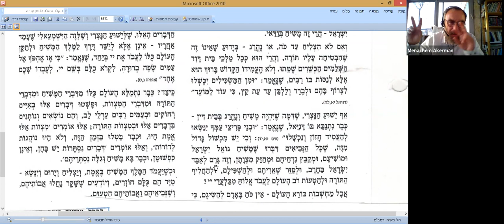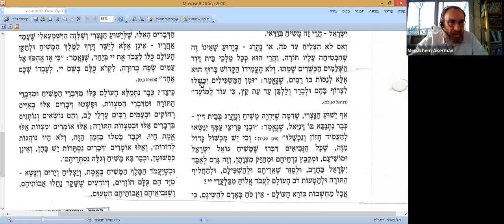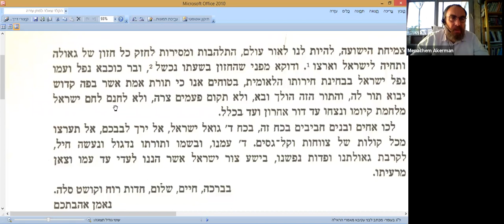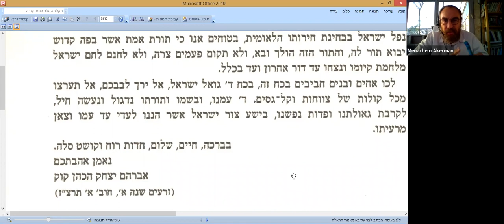Rav akerman : Jc et Bar Kohba: mais non, messie ! 12/05/20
LILMOD - Priorité au Direct ! Rejoignez le LIVE - Grace au groupe whatsapp LILMOD silencieux